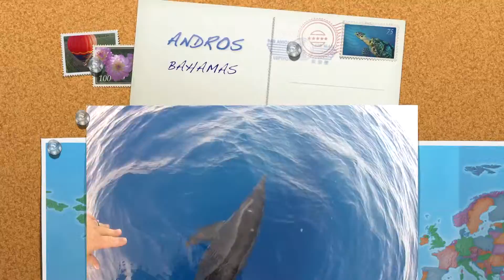dolphin encounter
bahamas dolphin